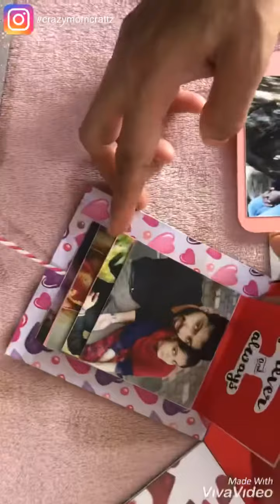Hexagonal Explosion Box 🎁